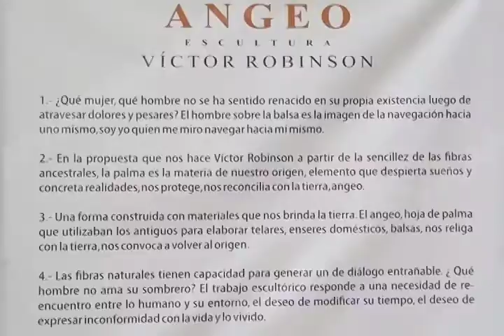El artista plástico Víctor Robinson expone obra en el centro de la ciudad